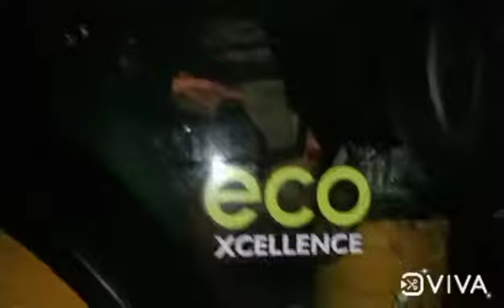JCB AC SERVICE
JCB new modal -Gas change- oil change - thermostat change - and full a/c service